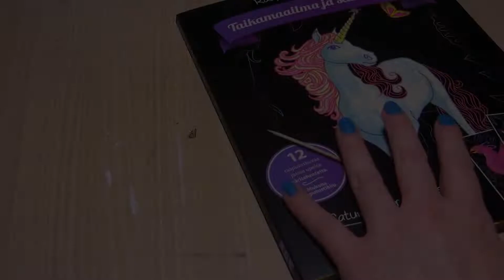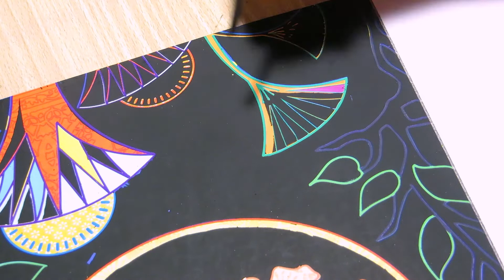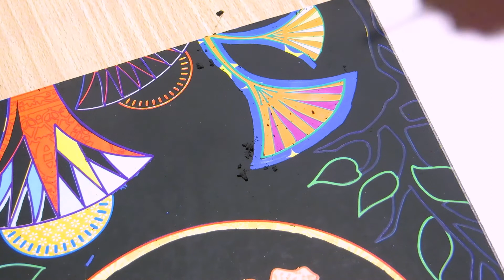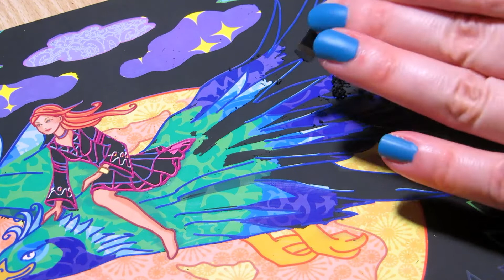ASMR Scratch-Off Art w/ Chisels & Chopsticks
New scratch-off coloring ASMR video! Just the scratchy sounds, no talking. The scraping tool got lost, so I used these chisels and a chopstick instead! What do you think about the sounds?

I did one of the pages of this scratch off coloring book a while back and got requests for another video. This is actually my niece's coloring book, but she had a few pages left and let me do one of them for this video. The scratch tool that came with the set (it has a flat end and a narrow end) had gotten lost, but I found this carving chisel set and decided to give it a try.

There's a picture of what the page looks like all scratched off at the back of the book, which you can refer to when planning out which areas you want to scratch off (or you can scratch off the whole thing, that's what my niece has done), but I won't show you that in advance to keep some suspense.

SCRATCH-OFF COLORING BOOK
• Raaputa ja rentoudu - Taikamaailma ja satuolentoja, Lidl
• *Amazon (US)

TIMESTAMPS
0:00 Preview
0:37 Scratch-off with chisels begins
23:57 Chopstick scratching and chisel scratch-off continues
29:21 Clean up with a paint brush

What is ASMR? Autonomous sensory meridian response (ASMR) is a euphoric experience characterized by a static-like or tingling sensation on the skin that typically begins on the scalp and moves down the back of the neck and upper spine, precipitating relaxation. ASMR is most commonly triggered by specific acoustic and visual stimuli including the content of some digital videos.